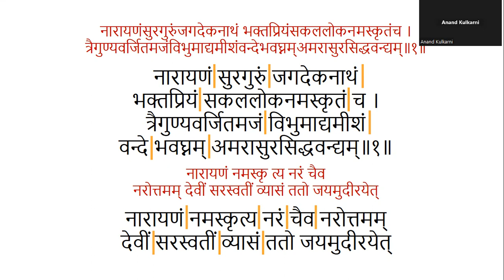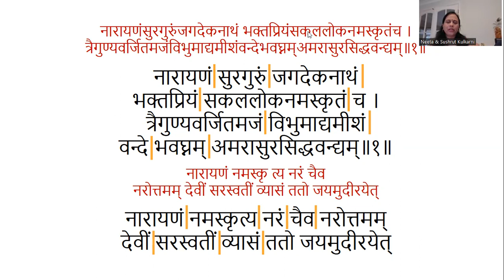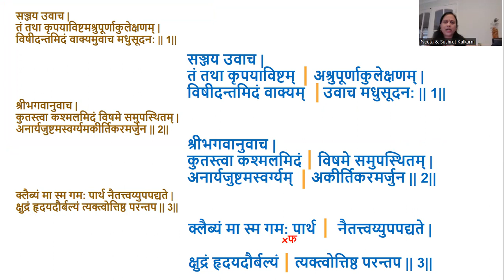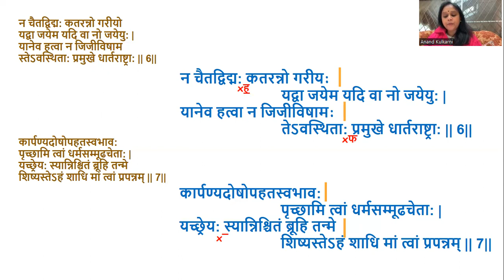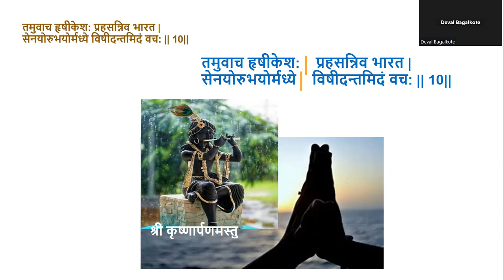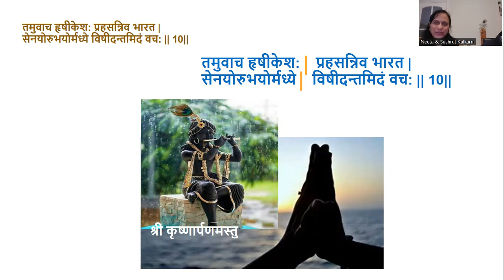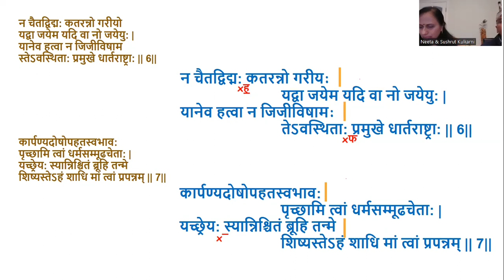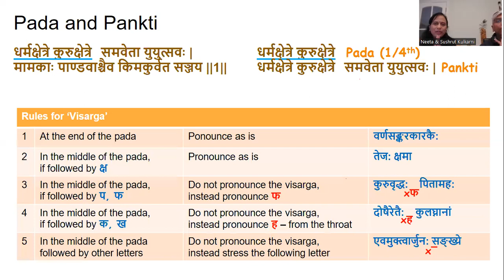Gita chanting - Chapter 2, verses 1-10